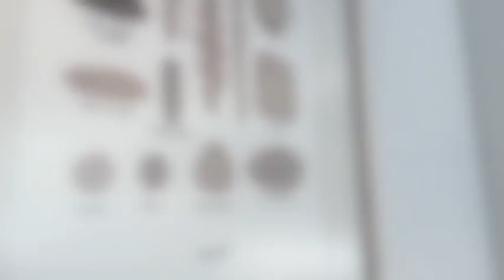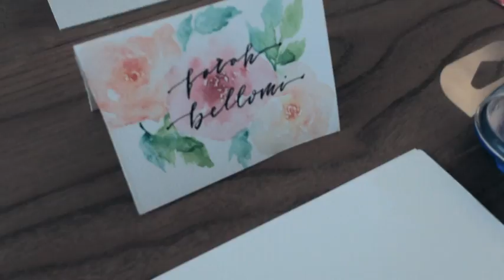Workshop Watercolor and Lettering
This is my workshop in Kemang. Learn how to paint rose water-colour and write calligraphy with brush pen.

for more art work, see my integral @zulazula